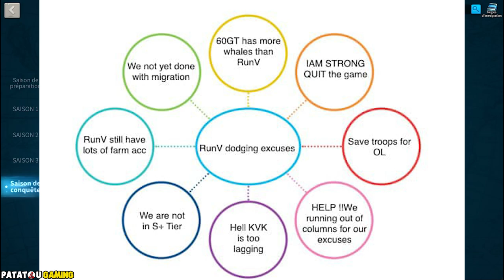WHALES DRAMAAAA! RISE OF KINGDOMS